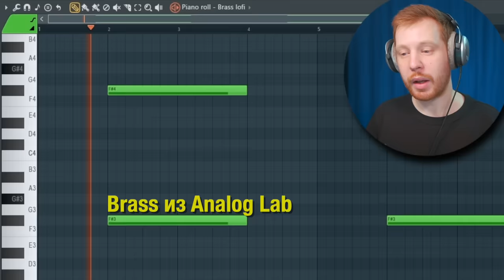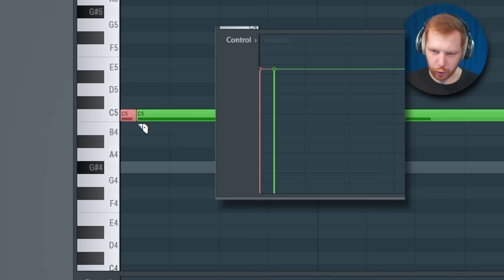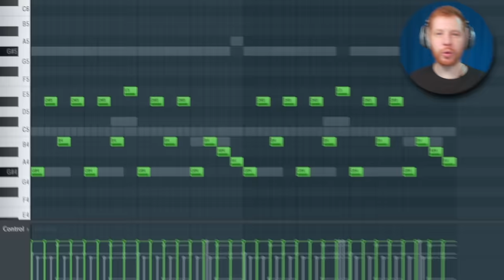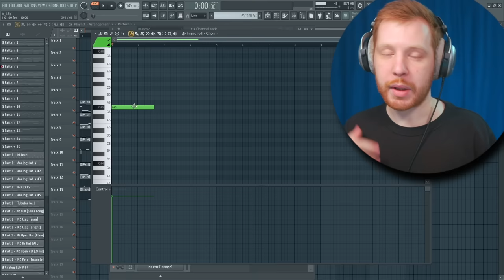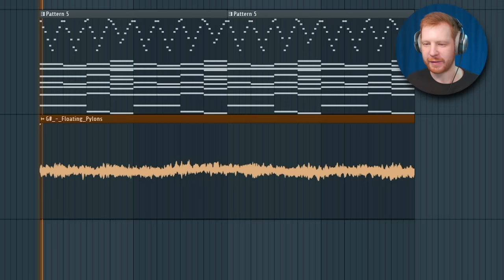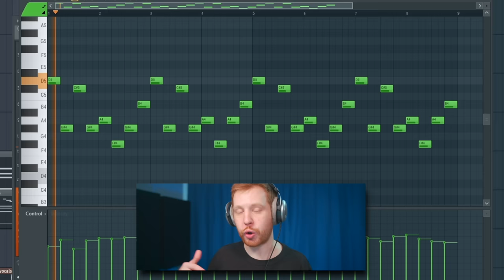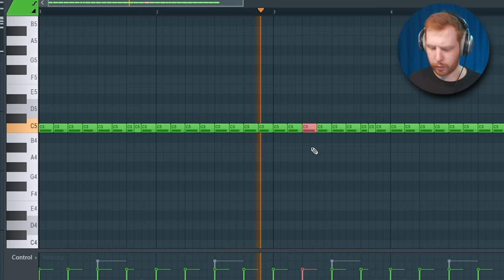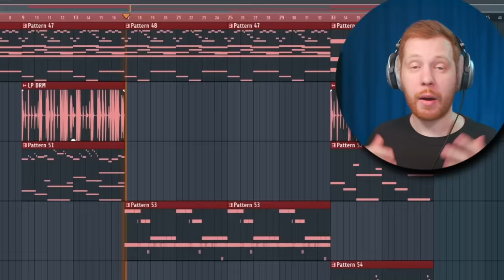ВСЕ ФИШКИ METRO BOOMIN - WE DONT TRUST YOU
В этом видео мы будем разбирать биты из двух треков с совместного альбома Future и Metro Boomin - We dont trust you
Треки we dont trust you и Type Sh*t
Разберем как Метро Бумин строил биты на альбоме, из каких инструментов их собирал, как прописывал мелодии, на чем строиться атмосфера частей Travis Scott , короче разберем все фишки этих двух треков

Таймкоды будут чуть позже